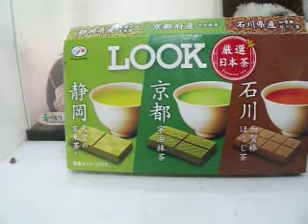動画会の帝王が紹介する、様々な抹茶「明治、LOOK」